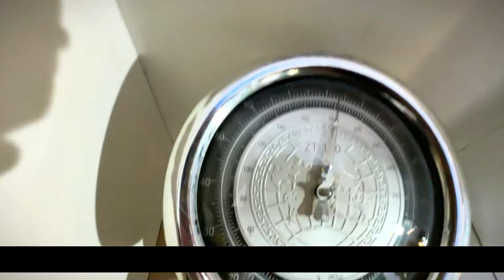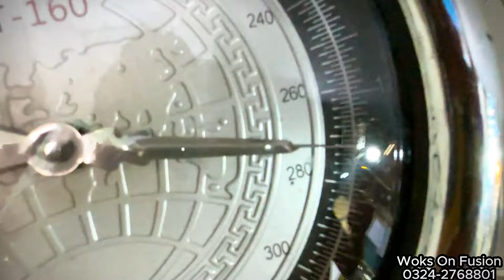Mustafa Hanif Ka Favorite Chinese Food Cart